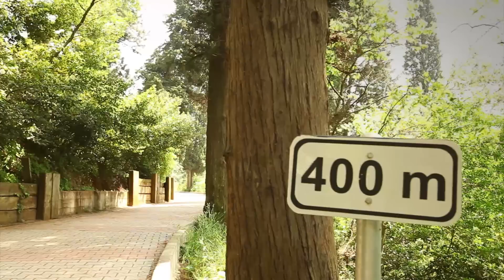MİHRABAT KORUSU - tanıtım filmi -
Mihrabat Korusu ismini, Nevşehirli İbrahim Paşa’nın Sadrazamlığı sırasında yaptırdığı Mihrabat Kasrı’ndan almıştır. Osmanlı Padişahları’ndan 1.Mahmut tarafından kurulmuş ve  Sultan Abdulhamit Han’ın Berlin Büyükelçisi Sadullah Paşa’nın eşi Necibe Hanım tarafından Mısır’lı Abbas Halim Paşa’nın kızı Rukiye Hanım’a yüzgörümlüğü olarak hediye edilmiştir. Kanlıca’da, Boğaziçi’ne hakim bir tepede yer alan Mihrabat Korusu çok uzun yıllardır İstanbul Boğazı’nın çeşitli güzelliklerine ve tarihi olaylara şahitlik etmektedir. Osmanlı döneminde de önemli mesire alanları arasında yer alan Koru, 20 hektarlık bir alana yayılmıştır. Alemdağ Orman İşletme Müdürlüğü’nin idaresi altında olan alan, halkın rekreasyonel ihtiyaçlarını karşılamak için düzenlenmiştir.